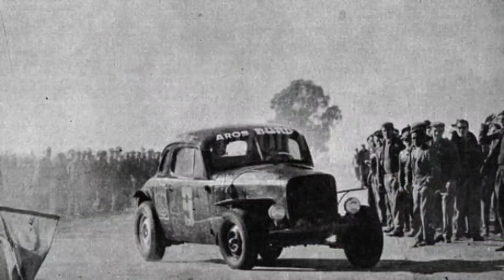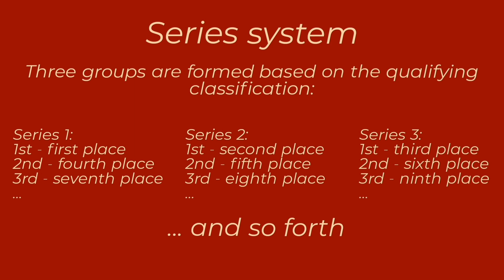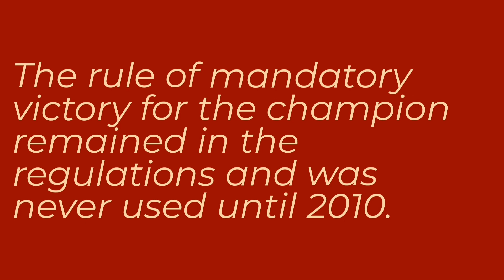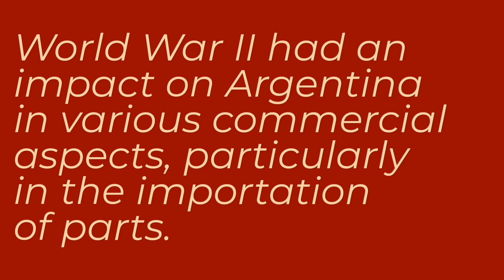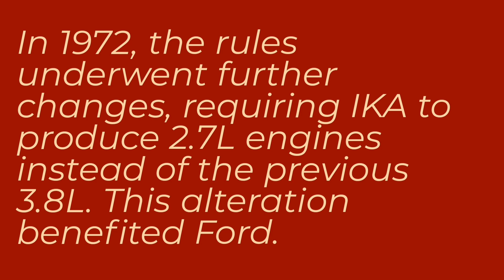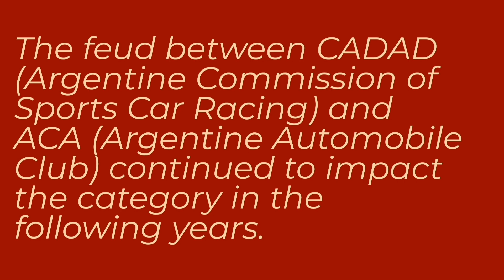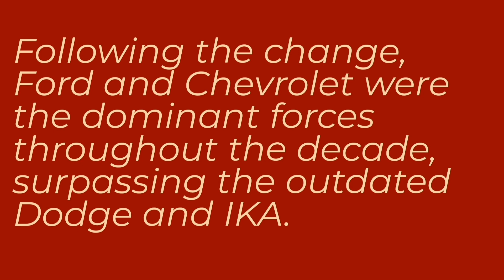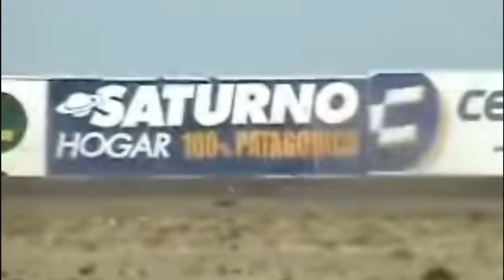Turismo Carretera: the oldest motorsport championship still in activity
The Argentine motorsport scene is quite traditional and boasts internationally recognized names. Its main category, Turismo Carretera, is also the oldest one still in existence. The competition has been running since the pre-World War II era, and throughout its history, it has maintained some of its traditions. While showcasing important figures like Agustín Canapino and José María López, the category features cars like the Torino, a model that has been out of commercial production for decades. Striking a balance between history and innovation, the TC entered the 21st century stronger than ever.